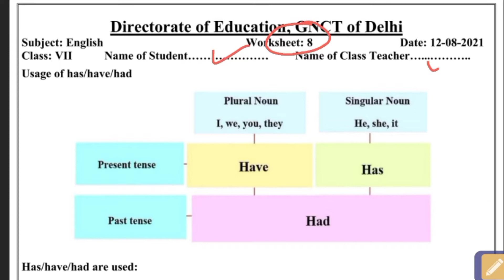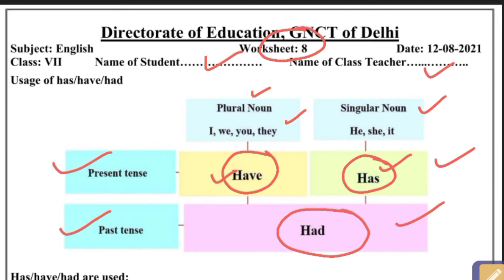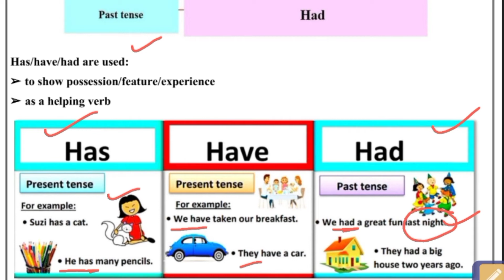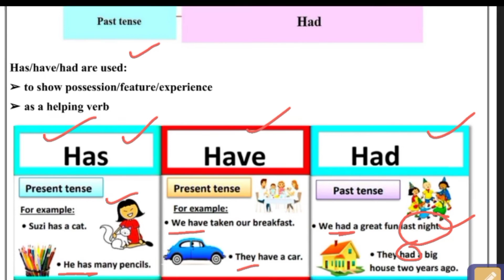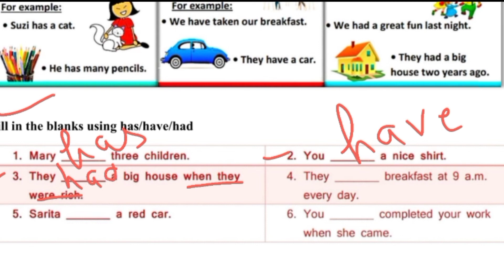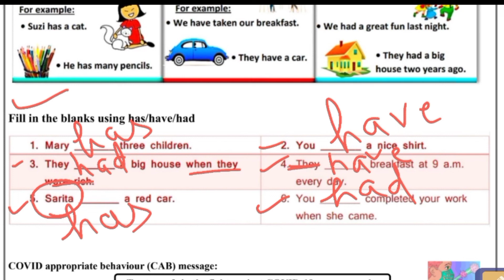7th class English worksheet explanation/English worksheet no.8 explanation/Edukativ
7th class English worksheet explanation @Edukativ